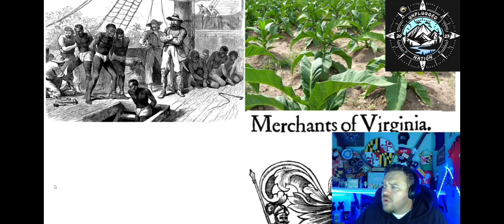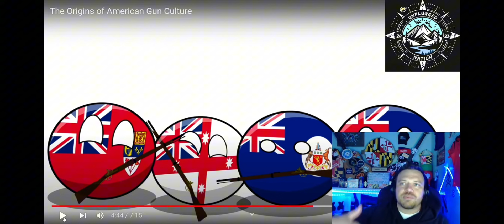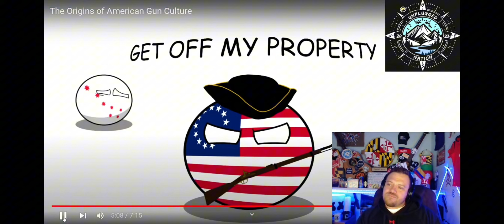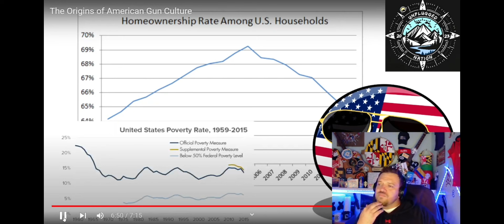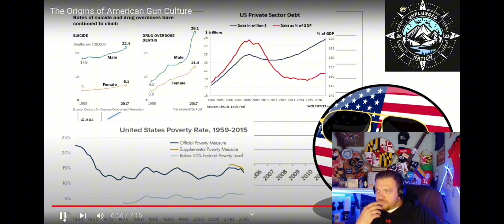Guns & America | The origin story?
I am a gun owner and I do store my weapons responsibly and I am a strong supporter of our 2nd Amendment. But that is my opinion I have made these opinions over the course of my life and not imposed on me. My parents were not gun owners and did not like guns.